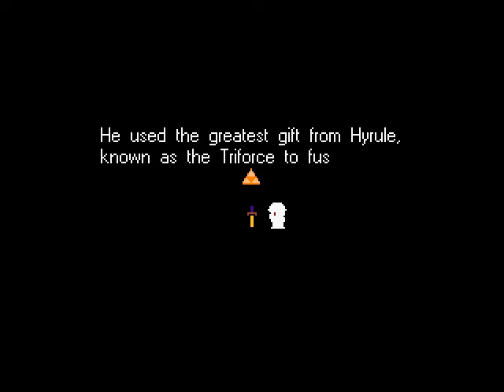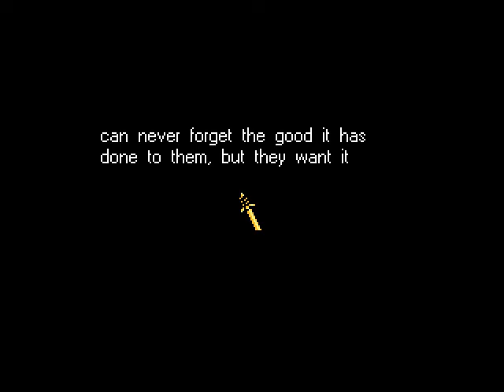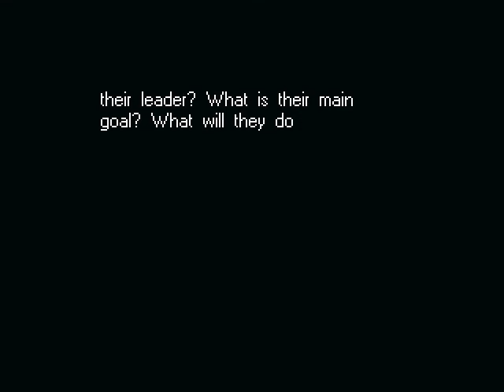The Glory Squad Part 1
Der Angriff der Glory Squad auf Hyrule